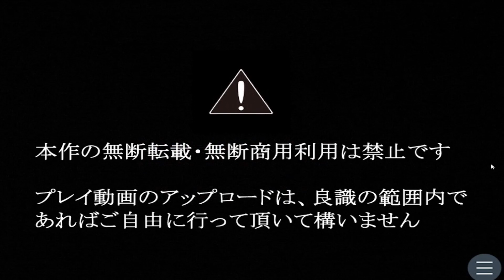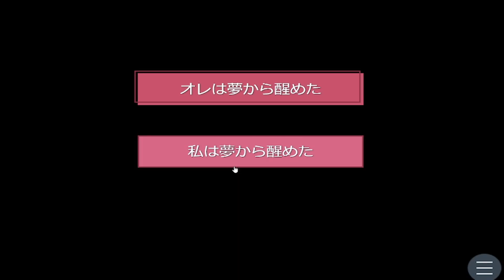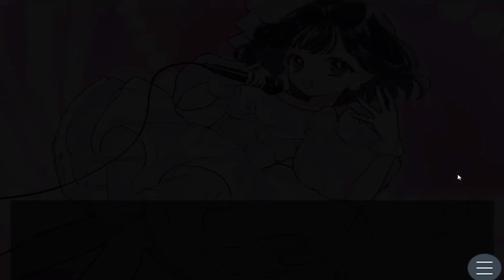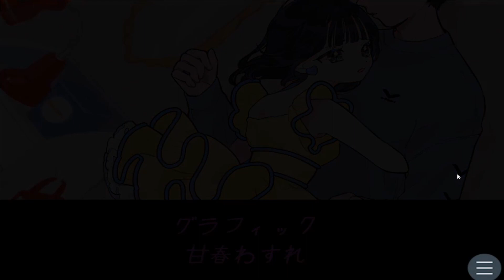突然アイドルの女の子の部屋で目を覚ました。全エンド回収！【夢にまで見たアイドル】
夢にまで見たアイドル実況プレイ動画
ミュージシャンになる夢を諦めた "ユカリ"　は
アイドルを夢見る少女 "メグミ" と夢の中で出会った